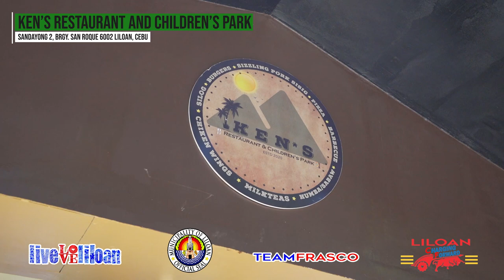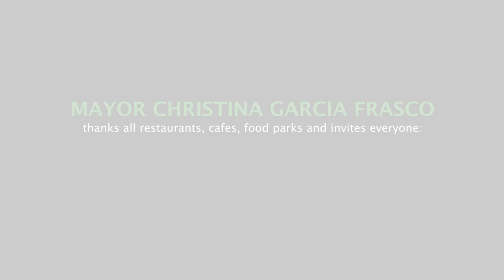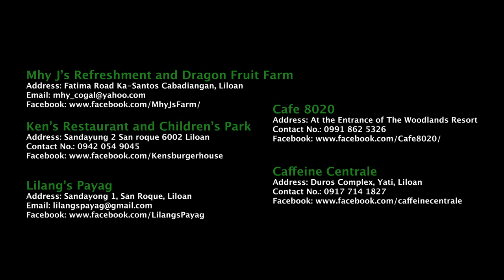ALI! MANGAON TA SA LILOAN!!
As our way of helping small businesses thrive during the pandemic, we conceptualized LET'S EAT IN LILOAN last year to promote local restaurants and cafes. Liloan is fast becoming a gastronomic haven in Cebu because of our creative and talented entrepreneurs developing homegrown brands in Liloan.
Our very own Liloanon, Miss Universe Philippines 2nd Runner Up Steffi Pearson Aberasturi takes us on a delectable food trip in this 2-episode series inviting you all, LET'S EAT IN LILOAN!